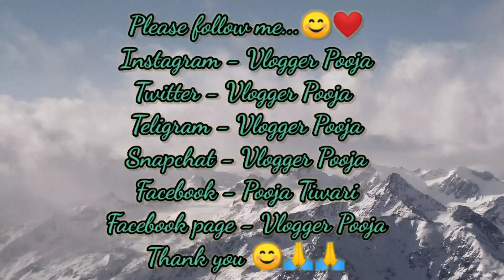Achanak Se Bimar Pad Gayi | Vlogger Pooja